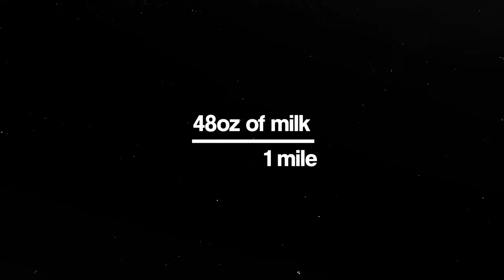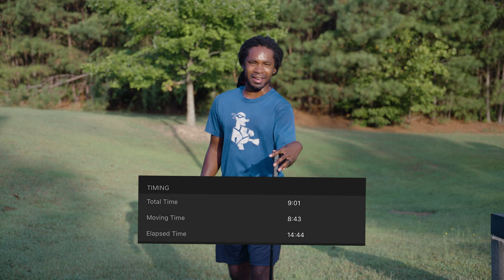Running a mile while drinking milk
The milk mile challenge

I gotta run that back one day

~ My Gear 🎥

Video Chapters ⏰

LET'S BE FRIENDS!